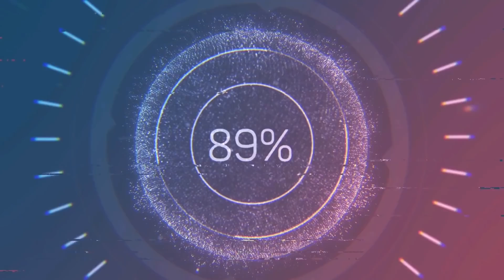10 CURIOSIDADES / FATOS SOBRE A COREIA - PARTE 1 | COREANOS MIB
► Seja membro oficial do nosso canal e aproveite diversos benefícios!

►Acesse nossa área de Membros Gratuita do Hotmart!!!
Algumas aulas e materais do nosso curso gratuitos para você experimentar. Não precisa pagar, leia a descrição no link abaixo para saber como acessar!

► Nossos grupos do Telegram:
Grupo 1 - Assuntos variados sobre a Coreia do Sul

►Siga a gente no Instagram, postamos diversas palavras e quiz para praticar!

Este vídeo é para você que gosta ou tem interesse de aprender coreano de forma descontraída, prática e online. Também abordamos todos as aspectos da cultura coreana como músicas, k-pop, doramas, culinária coreana, indicações de programas (filmes, novelas e músicas coreanas), curiosidades, vlogs e muito mais! Obrigado por nos acompanhar!!! ;)